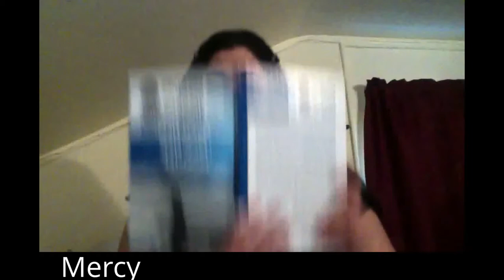Happy Birthday, Chris!!!!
Happy Birthday, Chris! Hope you have an amazing birthday!